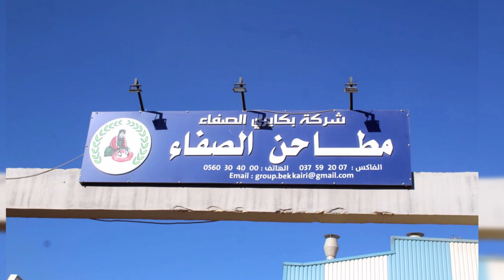👈مركب إنتاج العجائن بسوق اهراس يحصل على رخصة الاستغلال بعد عناء الدهر👍MOULIN